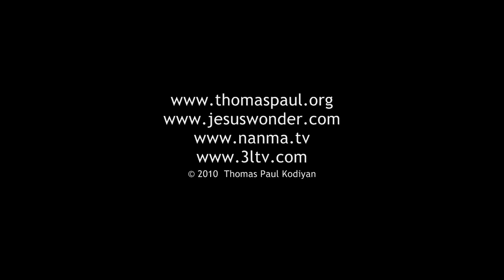Mahathvam Mahathvam Mahathvam- Malayalam Song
Album: Pithave | Please be free to download, use and distribute this song.